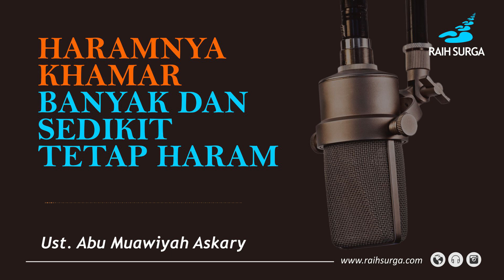Haramnya khamar Banyak Dan Sedikit Tetap Haram | Ust. Abu Muawiyah Askary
Khamar adalah segala sesuatu yang dapat memabukkan baik jenisnya diminum, ditelan, atau dihisap.